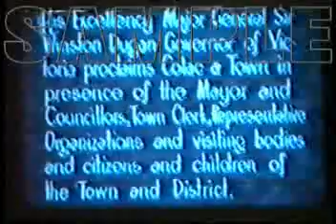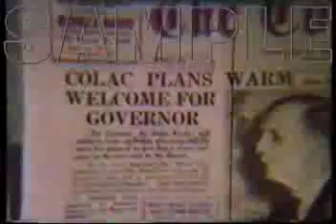Colac Victoria Proclaimed A Town 21-6-1948 other footage 35mins See Description Below.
Colac Victoria was Proclaimed A Town 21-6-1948 Plus Other Footage Hampden Football Leage formed, Rodeo, Parades, Rowing, etc 35mins on this date Colac South Western Vic Proclamation Day and Some Great Old Footage. Mostly Colour Footage. For Sale on HQ DVD just $15.00 inc Postage within Australia. Contact via Info on Video This Youtube Vids Low Quality for easy upload Thx,,
The settlement became a borough in 1938, a town in 1948 and a city in 1960